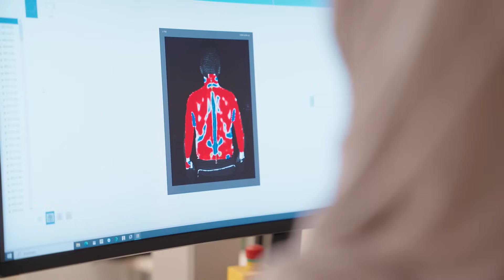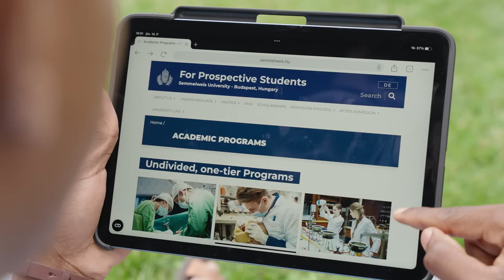Study Physiotherapy MSc in Budapest, Hungary!